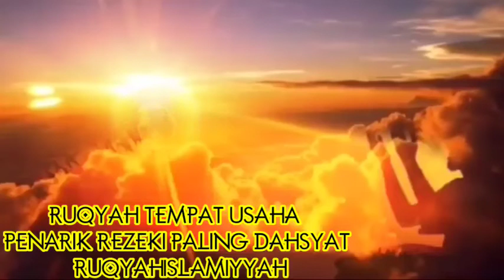Ruqyah Tempat Usaha. Penarik Rezeki Paling Dahsyat.